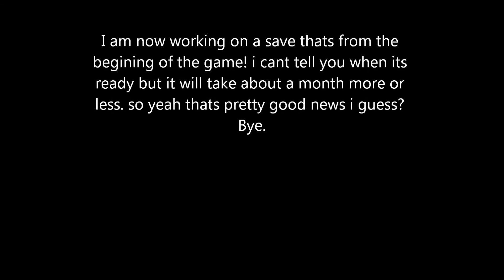Fallout 3 Modded PS3 Save Game important information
Finally i started working on it! :)